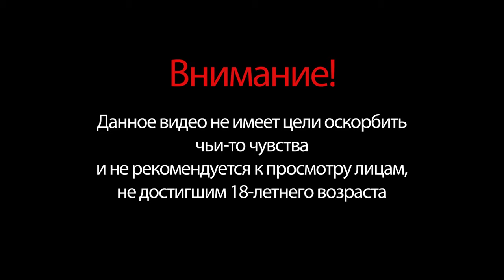ЛГБТ И ГОМОФОБИЯ В ЦЕРКВИ. Анонс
26 АВГУСТА | четверг | 20.00 мск

• Угодна ли Господу гомофобия?
• Какой видят церковь будущего геи и лесбиянки?
• Как верующим реагировать на ЛГБТ-пропаганду?

В прямой трансляции обсудим:

– Действительно ли однополая любовь описана в Библии как грех?
– Что необходимо изменить в себе гомосексуалисту, чтобы церковь его приняла?
– Как правильно пастору послужить таким прихожанам?
– Меняется ли уже церковь в отношении ЛГБТ-комьюнити?
– Является ли полноценной семья с однополыми партнерами?

Своим мнением поделятся:

• Саша Рахманов – ЛГБТ-блогер и бывший прихожанин церкви (г. Москва);
• Сергей Мажуга – пастор молодежной церкви «ICF Tel Aviv» (г. Тель-Авив)
• Андрей Лукьянов – пастор церкви «Дом Божий» (г. Великие Луки).

Ведущий: Томас Кристиан.

Не пропусти! Четверг, 26 АВГУСТА, в 20.00 мск! Прямая трансляция «Christian LIVE»